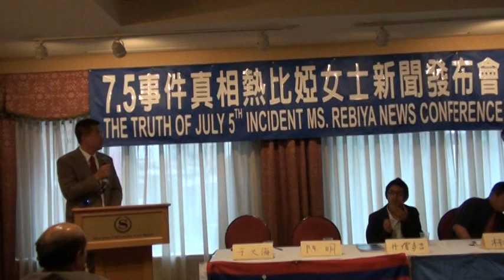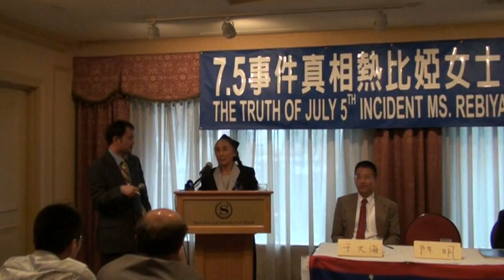热比娅 7.5事件真相 新闻发布会 4/6 （汉语） 中国民主能参选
(3:50)yangyiyang1976提问：在民主的制度下，您或者您的后任，会不会参加中国的选举？热比娅 ：取决于民主化后维吾尔民族的地位，不排除参与中国的选举。
(3:50) yangyiyang1976 question: In a democratic system, you or your successors, will not take part in China's elections? Kadeer: Depending on the status of ethnic Uighur democratization, does not rule out participation in China's elections.